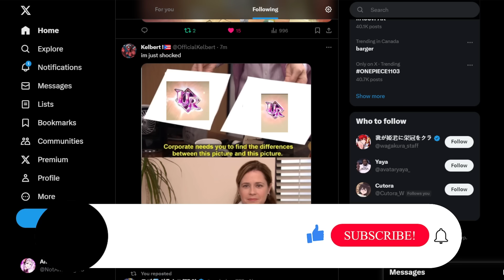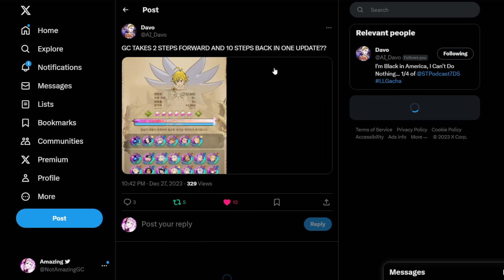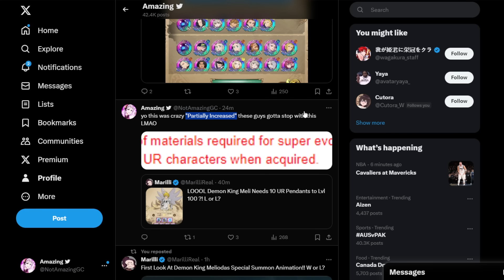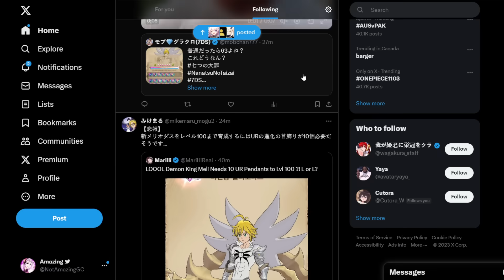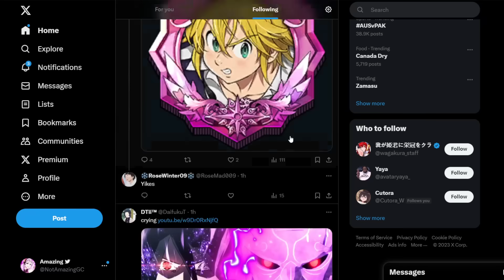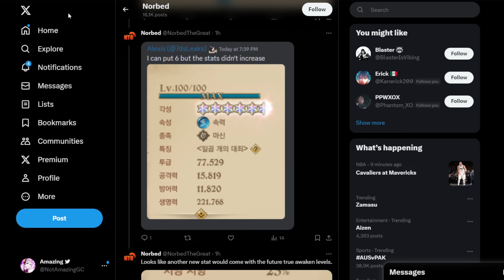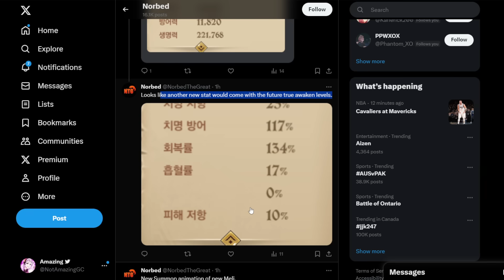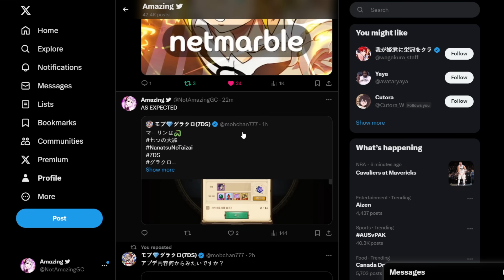this is not looking good for grand cross.......